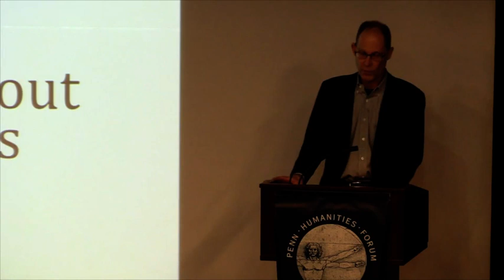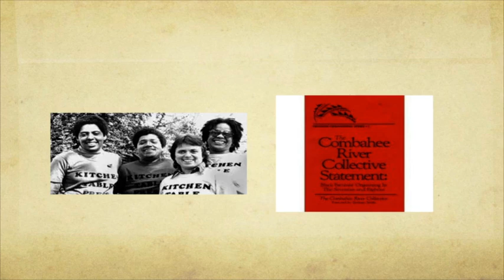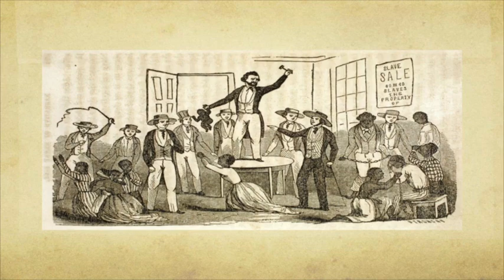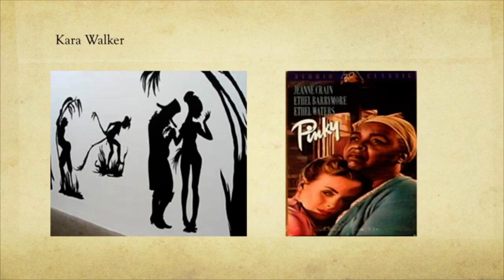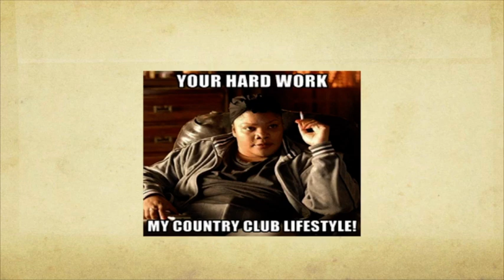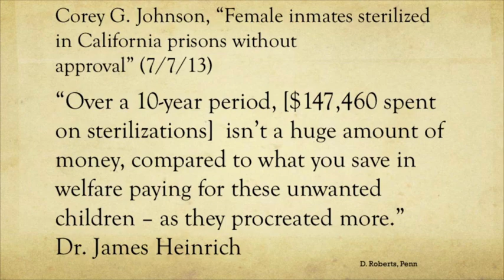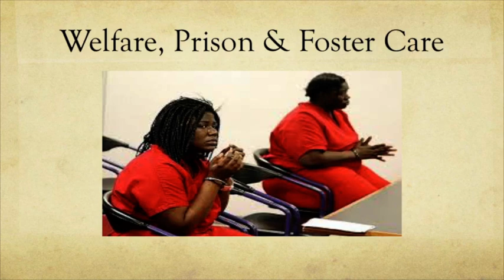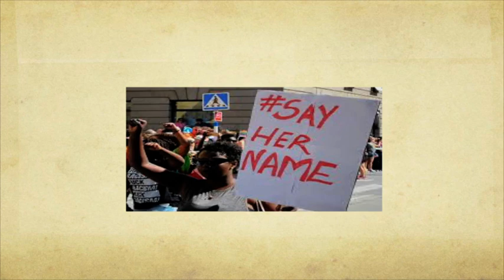Dorothy Roberts • What’s So Dangerous About Black Women’s Sexuality?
Wolf Humanities Center's 2015-16 Forum on Sex

Dorothy E. Roberts
George A. Weiss University Professor of Law and Sociology, and Raymond Pace and Sadie Tanner Mossell Alexander Professor of Civil Rights, University of Pennsylvania

Penn Humanities Forum and Alice Paul Center for Research on Gender, Sexuality, and Women present the first of Two Lectures on Black Women's Sexuality

Acclaimed for her pioneering work in law and public policy, Dorothy Roberts traces the long history of policing and punishing Black women’s sexuality, including current policies that sustain fearful stereotypes of Black female licentiousness. Why, Roberts asks, is Black women’s sexuality considered to be so dangerous, and how has this fear worked to impede sexual liberation more broadly?

In her second lecture, Professor Roberts shifts from historical critique to fresh ideas for change.